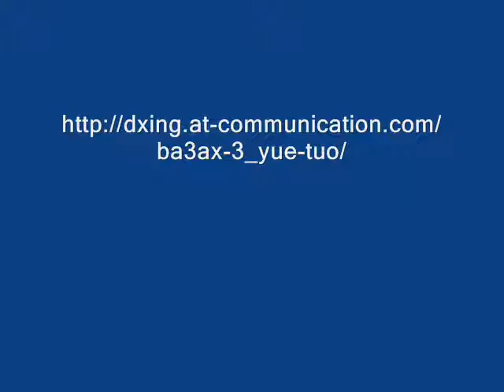BA3AX/3 BD3AEO/3 Остров Yue Tuo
BA3AX , BD3AEO будут активны с острова Yue Tuo (IOTA AS-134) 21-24 марта 2014 позывными BA3AX/3 , BD3AEO/3